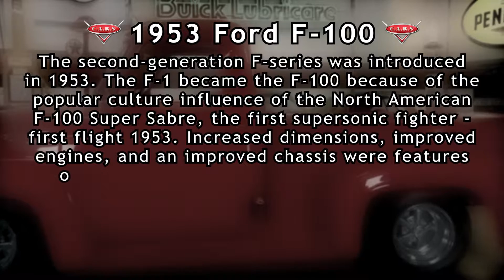1954 Ford F 100